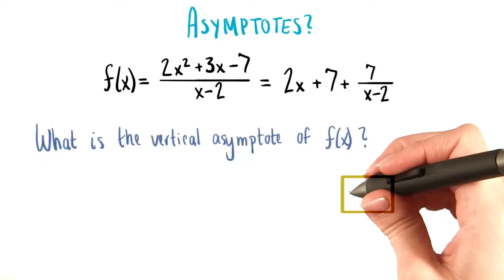All Kinds of Asymptotes - College Algebra